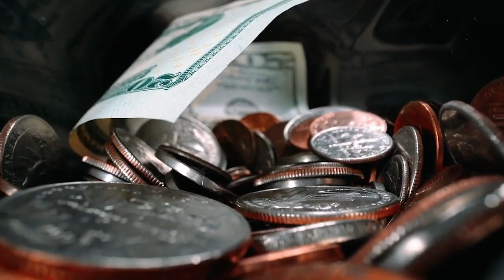The DARK Truth About Forged in Fire Judges...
the dark truth about forged in fire judges,forged in fire,forged in fire judges,forged in fire best weapon,forged in fire injuries,forged in fire judges compete,forged in fire judges get hurt,forged in fire full episodes,history channel,knife makers,forged in fire clips,sword making,forged in fire moments,katana,forged in fire beat the judges,forged in fire karambit,forged in fire best moments,doug marcaida,wil willis,j. neilson,jason knight,ben abbott